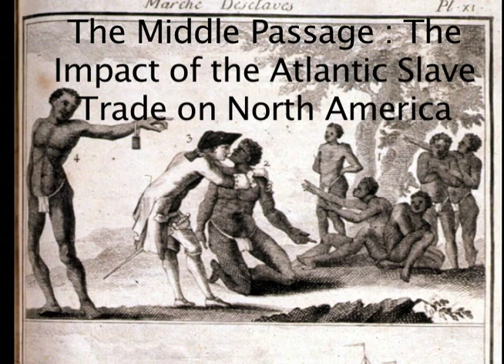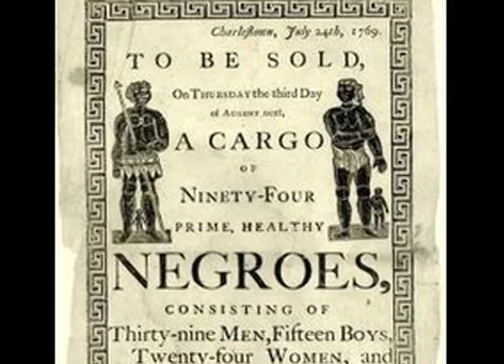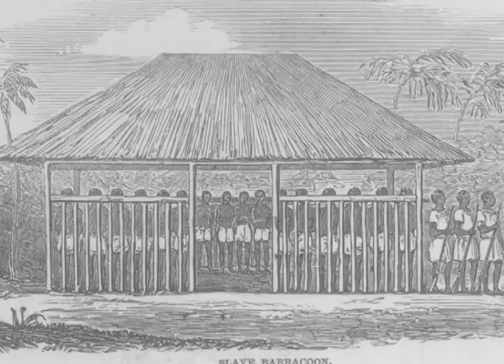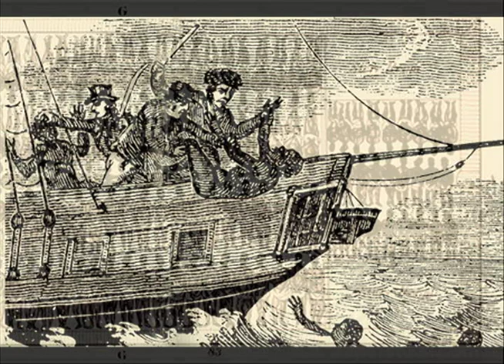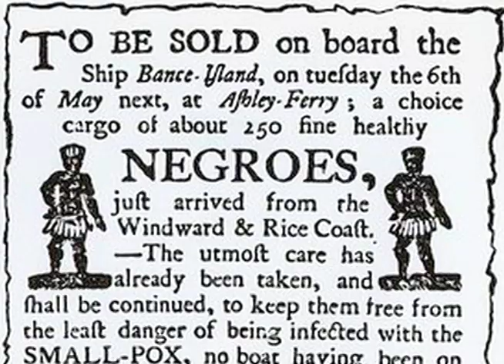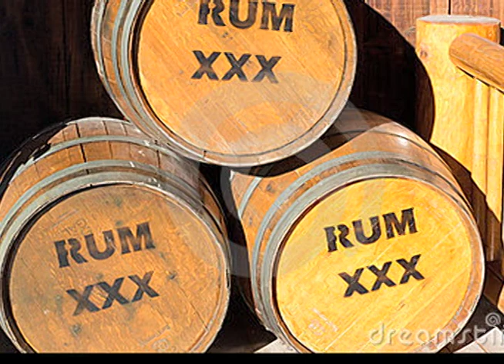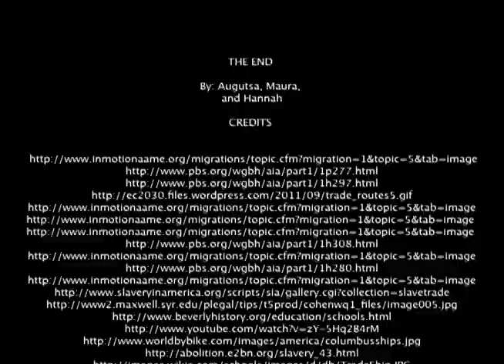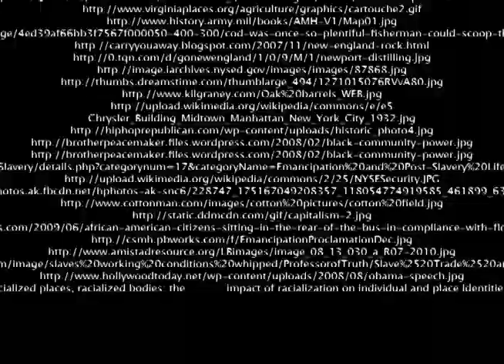middle passage.mov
Student video project, Writing 3, W'12